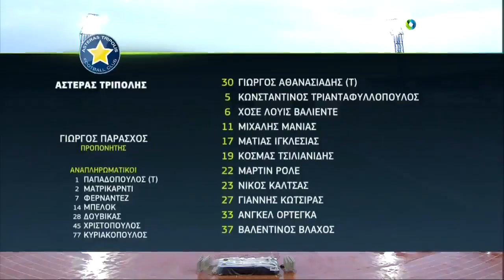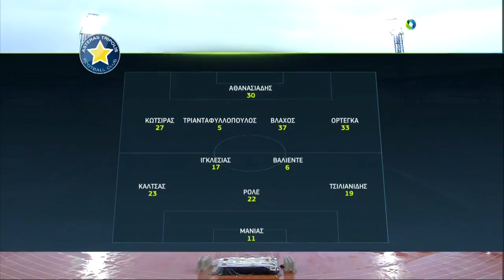Εργοτέλης - Αστέρας Τρίπολης 0-1 Στιγμιότυπα | Κύπελλο | Προημιτελική φάση 1ος αγ. {7.2.2019}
Ο Αστέρας νίκησε 1-0 τον Εργοτέλη στο Παγκρήτιο για τα προημιτελικά του Κυπέλλου και έκανε βήμα πρόκρισης στα ημιτελικά. Το γκολ που χάρισε τη νίκη στους Αρκάδες πέτυχε στο 50' ο Μαρτίν Ρόλε.

Γήπεδο: Παγκρήτιο

Διαιτητής: Τάσος Παπαπέτρου (Αθηνών)

Βοηθοί: Ανδρέας Φωτόπουλος, Μαρία Δέτση (Αθηνών)

ΕΡΓΟΤΕΛΗΣ (Νίκκι Παπαβασιλείου): Κατσιμήτρος, Μπαχανάκ (18' λ. τρ. Κοιλιάρας), Οικονόμου, Μαζουλουξής (71' Γροντής), Μπάτζιος, Μπουρσέλης, Τσέλιος, Κουατένγκ, Ιατρούδης, Έφορντ (26' λ. τρ. Καπνίδης).

ΑΣΤΕΡΑΣ ΤΡΙΠΟΛΗΣ (Γιώργος Παράσχος): Αθανασιάδης, Κώτσιρας, Μαρτίνεθ, Βλάχος, Ρόλε (69' Μαρκ Φερνάντεθ), Τριανταφυλλόπουλος, Βαλιέντε, Ιγκλέσιας (61' Κυριακόπουλος), Τσιλιανίδης (83' Ματρικάρντι), Καλτσάς, Μανιάς.

Γκολ: 50' Ρόλε

Κάρτες: 59' Μαζουλουξής, 70' Κοιλιάρας - 55' Καλτσάς,